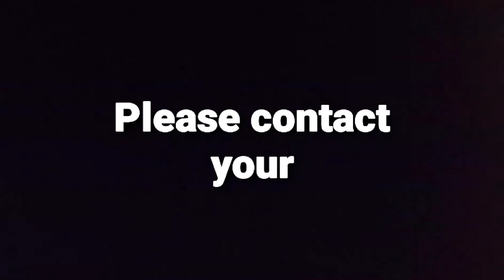"Transparency" by Malika de Guerrero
Motivational / Biographical